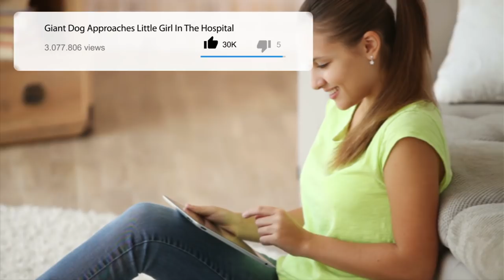GIANT DOG APPROACHES LITTLE GIRL IN HOSPITAL BED NOW KEEP YOUR EYE ON HIS BACK